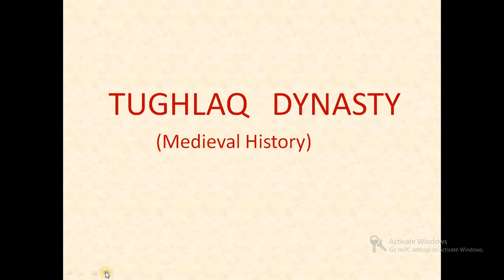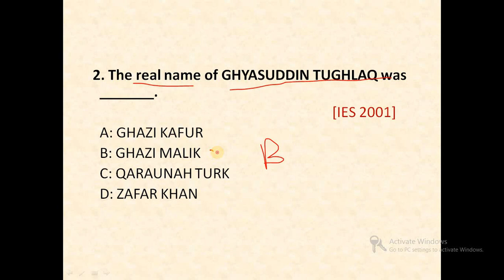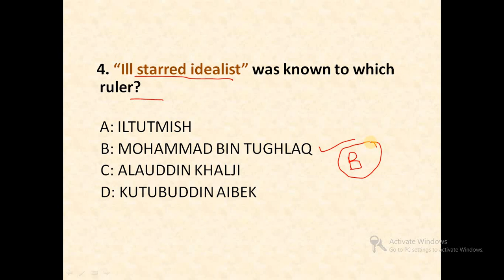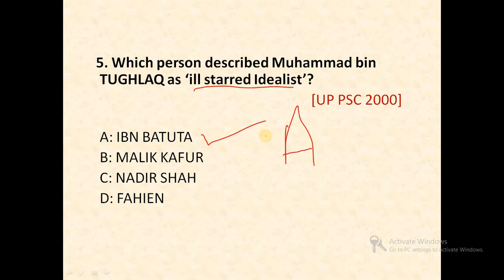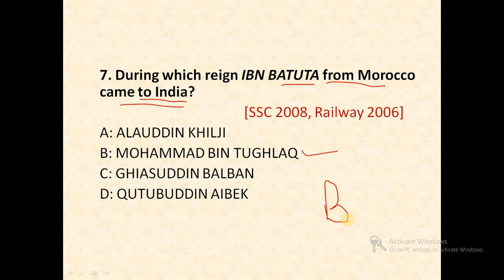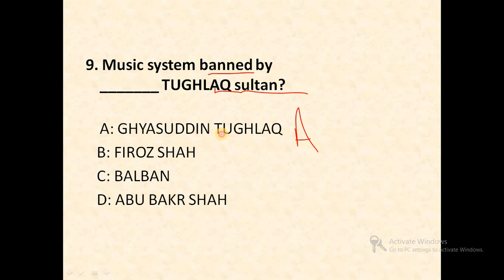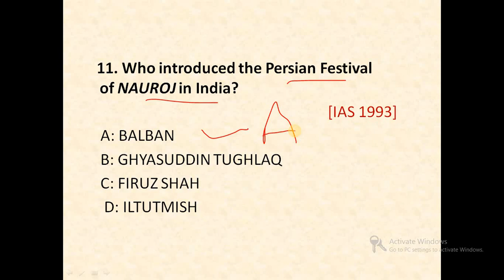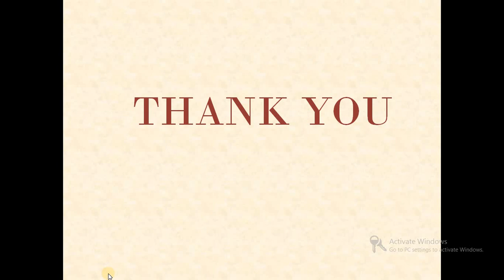Tughlaq Dynasty - medieval Indian History - bpsc/cgpsc/mppsc/upsc/ssc cgl - delhi sultanate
Hi Aspirants, this is a video on the Tughlaq Dynasty which is part of Medieval Indian History.
In this video, we have explained about the important term on the Tughlaq Dynasty which comes on bpsc/mppsc/cgpsc/SSC cgl exam
It will give you a clear idea of the topic which you have to study for the exam. Through this psc egyan youtube channel we will bring you
all the videos of state psc exam of all subjects.
If you want to get Complete study material for bpsc, mppsc and cgpsc, you can buy from our

Topics covered in Indian History
• Sindhu Ghati Sabhyatha
• Vedic Sabhyata
• Vijaynagar Dynasty
• Gupta Dynasty
• Mughal Samrajya
• Bahmani Saltanat
• Viceroy of India
• Boudha Dharma
• Jain Dharma
• kushad Dynasty
• silalekh of Ashoka Dynasty
• Maurya Dynasty
• Sufi Andolan in India
• Magadh Mahajanpada in India
• The entrance of European in India
• Mauryotar Kal in India
• Maratha Samrajya in India
• History of East Indian Company
• Indian Economy in British India
• 16 Mahajanapada
• Constitutional Development of India under East India Company and British rule -
• Bhakti Andolan
• Saltanat kal
• 1857 ki Kranti
• Indian National Congress to 1917
• 1917 to 1948